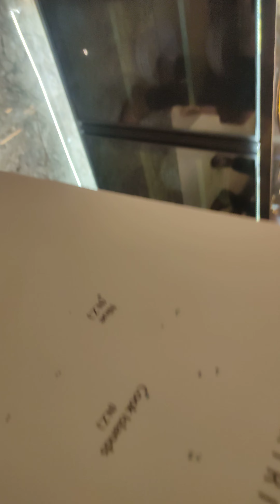all about interior design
best interior office in bangalore
Budget-Friendly Home Interiors - Book Free Design Session - Meet a Designer Today

Raju